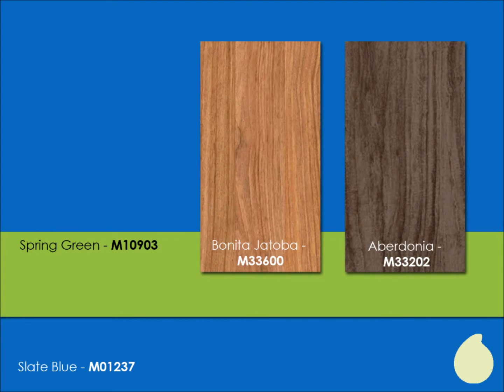maiSun, maiSea & maiSand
maimai went on a tropical island splurge for the holiday seasons! Let's take a look at what maimai did.